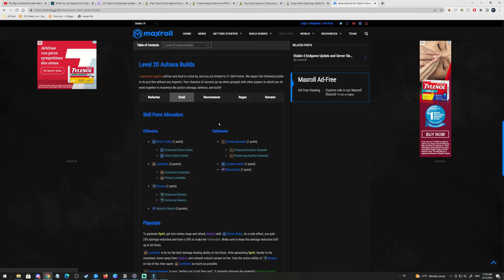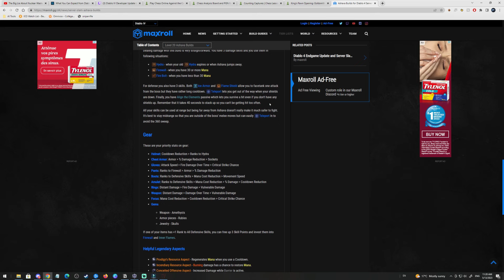Ashava's Server Slam Is a BEAST! 5 tips that will make you a Conqueror -Diablo 4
Hello Everyone! here is a new series about Diablo 4!

Been Playing the Early access all weekend and here is the 6th video of this Series! the 5 tips you need to give you a fighting chance with Ashava!

TIMESTAMP :
0:00 Intro
1:32 Tip 1 LVL 20
2:10 Tip 2 Kor Dragan
3:07 Tip 3 Skills and Builds
4:25 Tip 4 Ashava's Mechanics
6:51 Tip 5 Codex of power
8:00 Outro